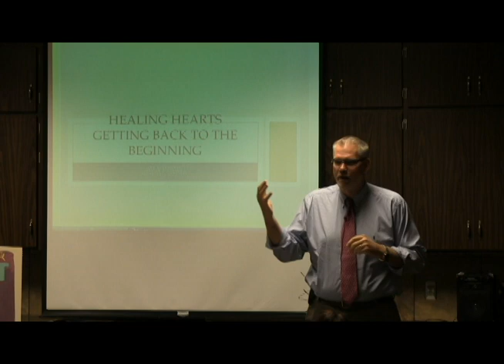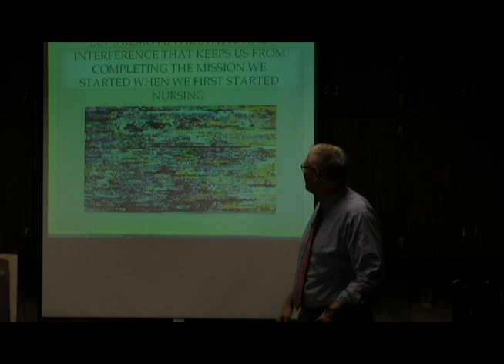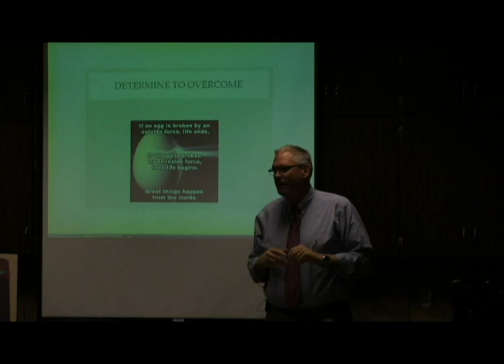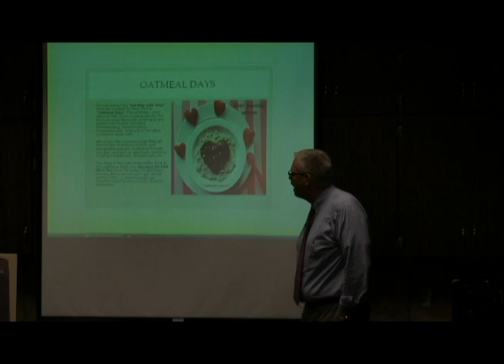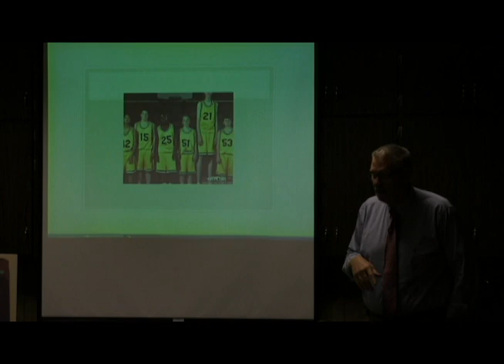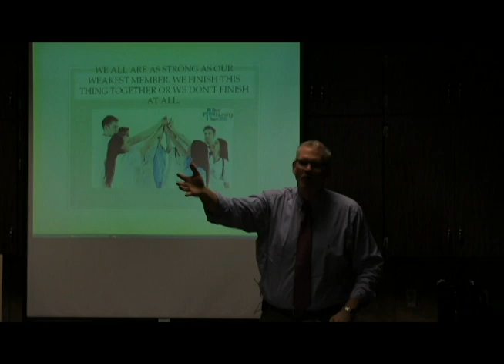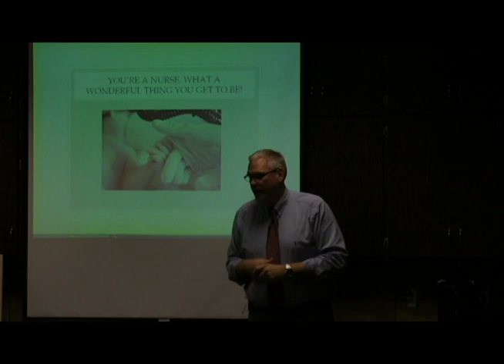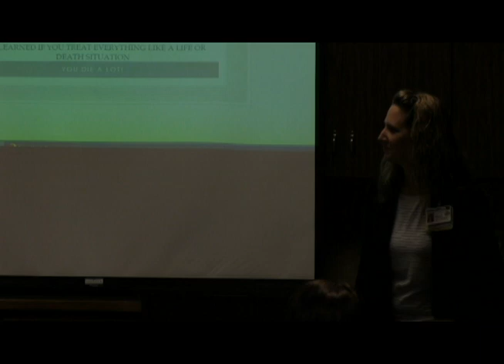Baptist Health Medical Center-Hot Spring County Caring Hearts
Getting back to the basics - Our pledge to make a heartfelt connection  to our patients and families, each and every day.